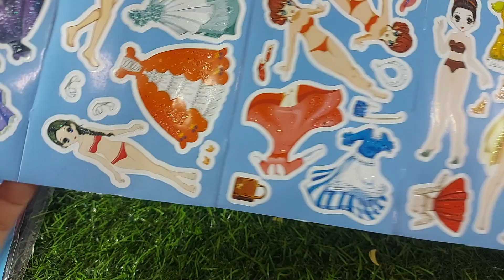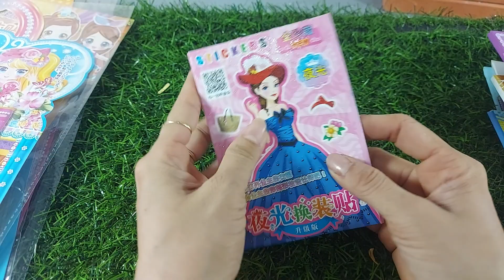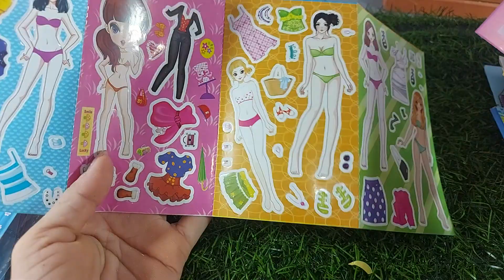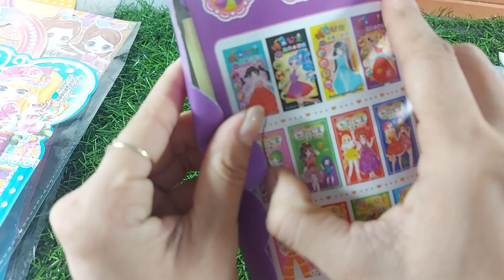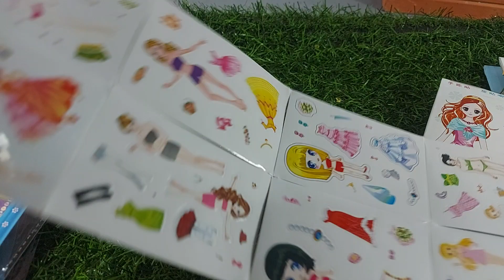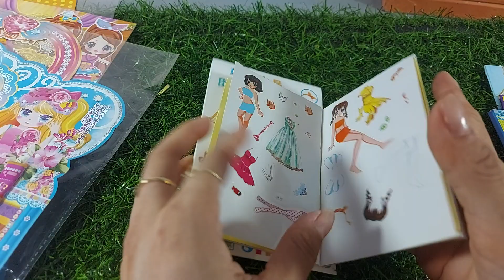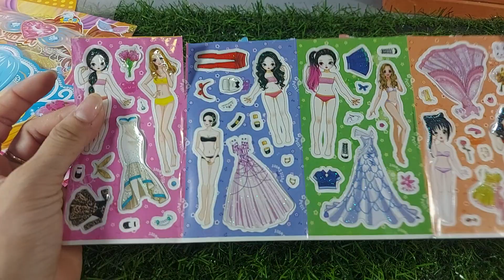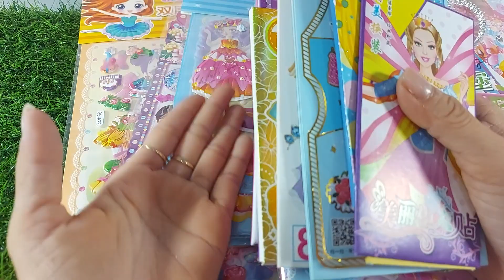Giới thiệu tất cả sticker thời trang shop Bé Út Chibi ĐT 0937899707 siêu đẹp/ 1001 Câu Chuyện